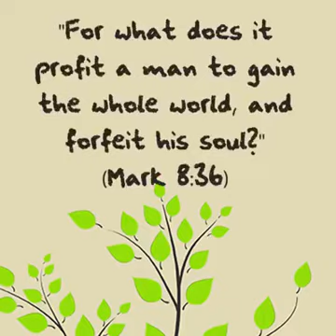Relationship To God Thats Make Our Life Rich